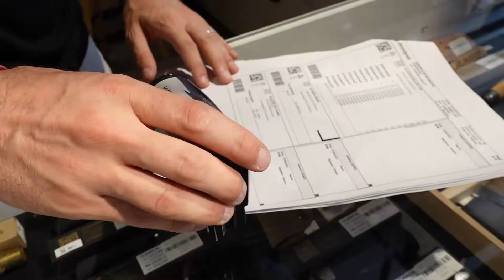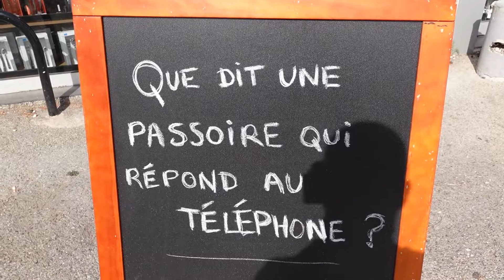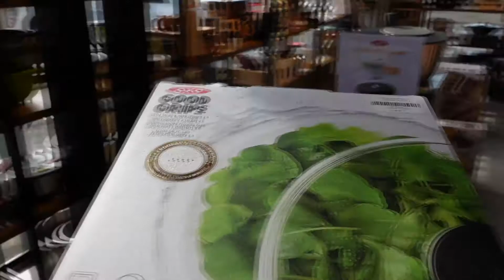VLOG #1 : Un lundi matin avant l'ouverture du Shop !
► On se retrouve aujourd'hui pour ce tout 1er vlog ! D'où nous est venue cette idée ? On a eu envie de vous faire partager ce que l'on vit au quotidien, vous faire rire, vous présenter notre équipe, vous pourrez voir les coulisses du site et de la boutique Couteauxduchef.com (📍 Cannes-Mandelieu). Tout ça dans la joie, l'humour et la bonne humeur ! Et puis aussi car vous faites un peu partie de notre équipe de Découpeurs tout simplement !

 ► On se suit ?